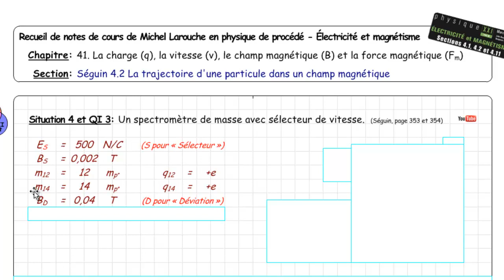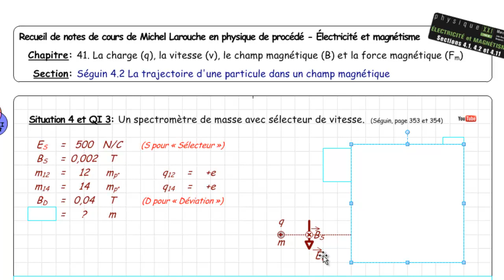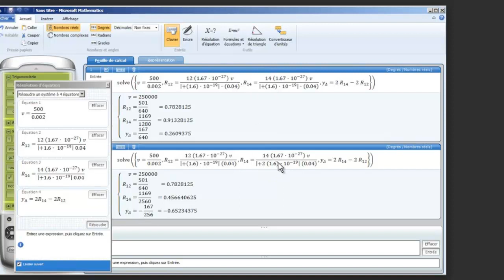041 Séguin 4 2 Situation 4